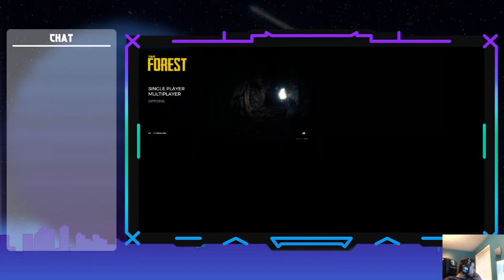Perdido en una isla #1 The Forest